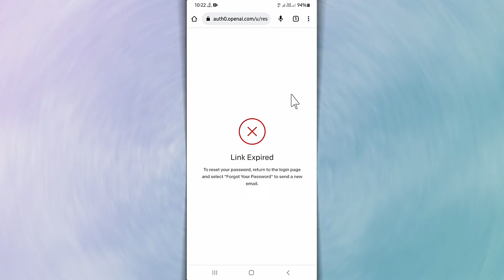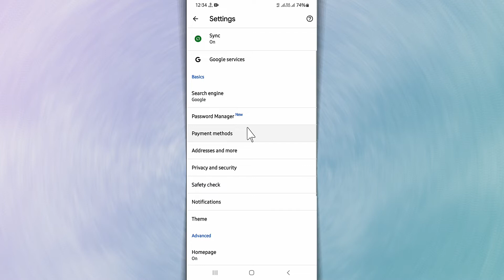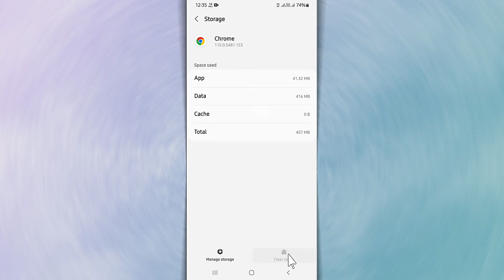Google Chrome Link Expired Problem Solve | ChatGPT Link Expired Problem Solve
Google Chrome Link Expired Problem Solve
ChatGPT Link Expired Problem Solve